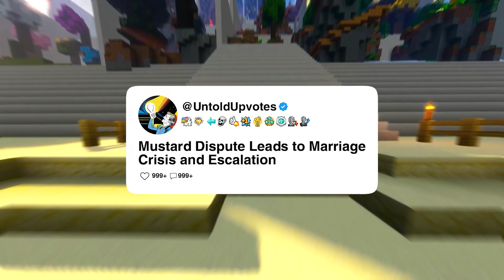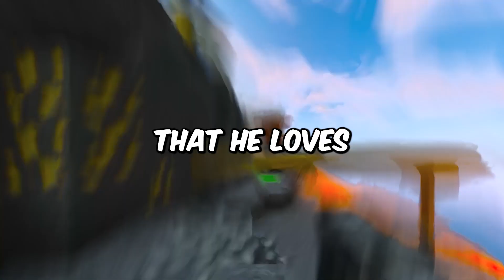Mustard Dispute Leads to Marriage Crisis and Escalation